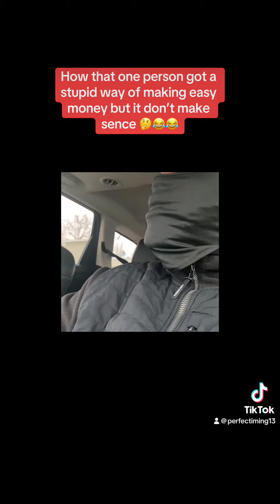How that one person got a stupid way of making easy money but it don’t make sense!!😂🤔😂